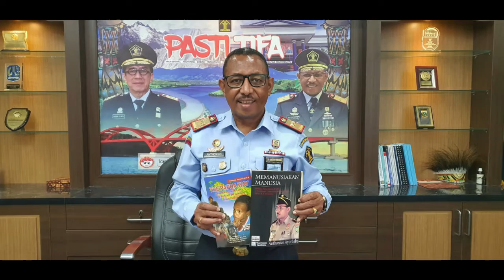SIAPKAN KARYA SENIMU UNTUK DIDAFTAR, KAKANWIL KUMHAM PAPUA SIAP KUNJUNGI KAB KEPULAUAN YAPEN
KABUPATEN KEPULAUAN YAPEN BERSIAP DIKUNJUNGI KEPALA KANTOR WILAYAH KEMENKUMHAM PAPUA, ANTHONIUS M. AYORBABA, S.H.,M.Si DAN JAJARAN.
KABUPATEN DAN KOTA LAINNYA DI PAPUA, BERSIAP UNTUK MENUNGGU JADWAL ANDA !